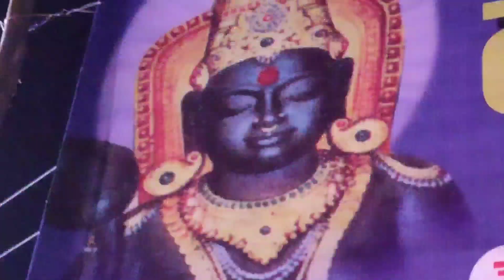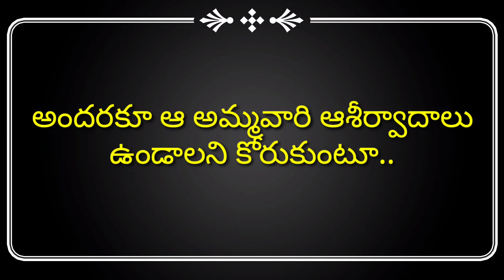Cheepurupalli Sri kanaka maha laxmi ammavari jathara 6th March onwards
చీపురుపల్లి గ్రామదేవత శ్రీ కనకమహాలక్ష్మీ అమ్మవారి జాతర తేదీ 6 మార్చి, 2022 నుంచీ 8 మార్చి, 2022 వరకు జరుగును.